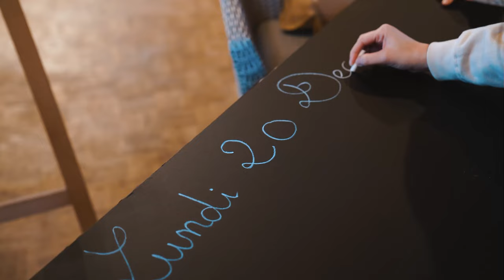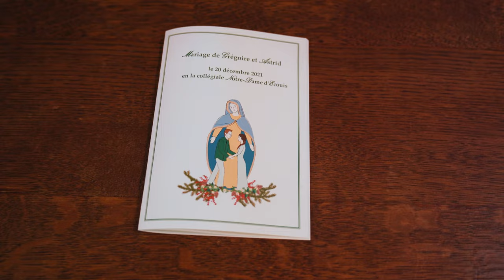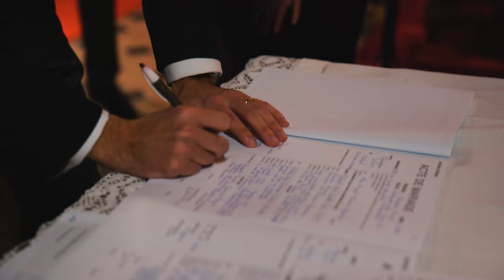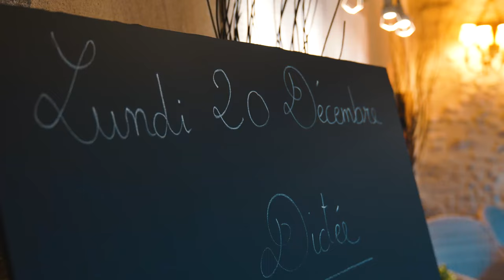Mariage d'Astrid & Grégoire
DE BREUIL STUDIO : Vidéaste de mariage

Collaboration avec Eloi des Minières